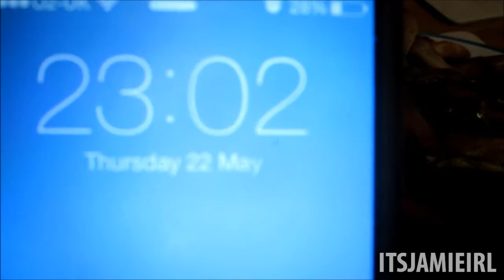SHORT HAIR SHORT VLOG | ItsJamieIRL Daily Vlog #634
- I apologise for the short vlog today even though I got my haircut again! Tomorrows vlog will be longer for sure!

Song:
Soulless - Road Trip